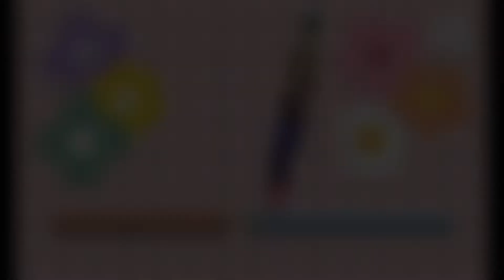Jackpot sa Unang Arya|Salamat Idol Japer at Ka badong planet